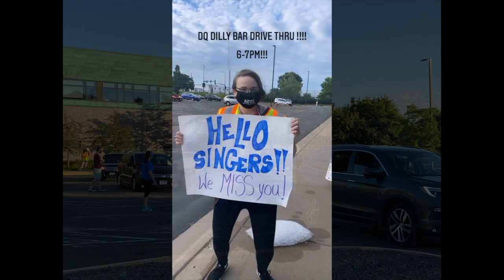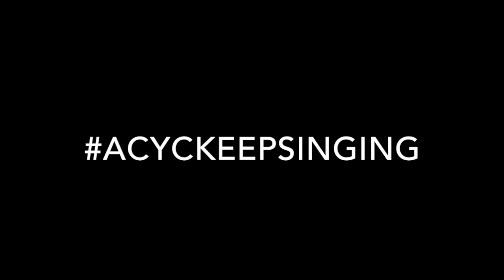DQ Dilly Bar Drive Thru event 9/1/20